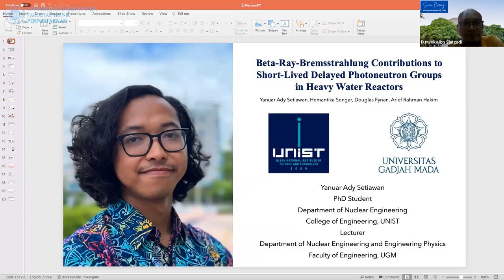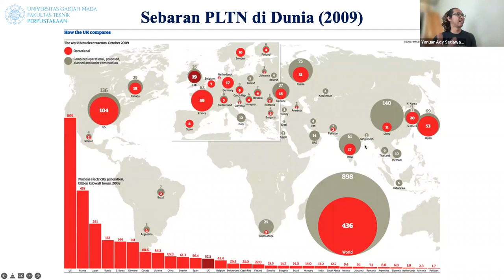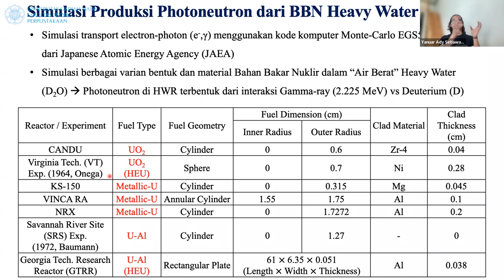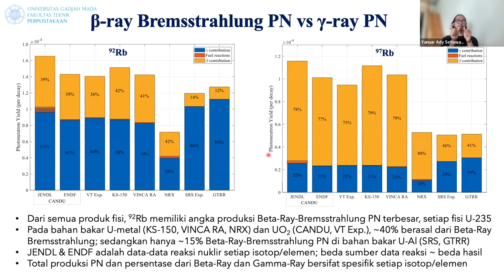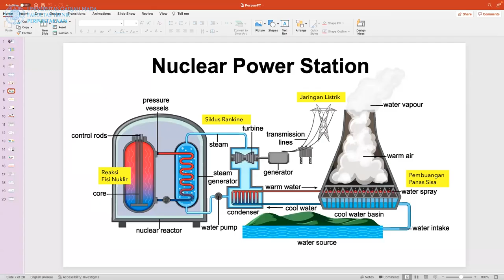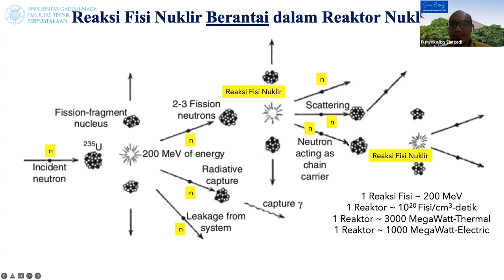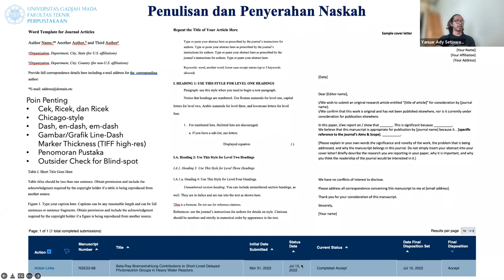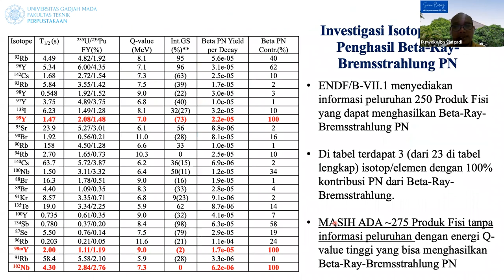Bedah Paper: Beta-Ray-Bremsstrahlung Contribution to the Delayed-Photoneutron Group for Heavy...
Bedah Paper: Beta-Ray-Bremsstrahlung Contribution to the Delayed-Photoneutron Group for Heavy Water Reactor | Narasumber: Yanuar Ady Setiawan